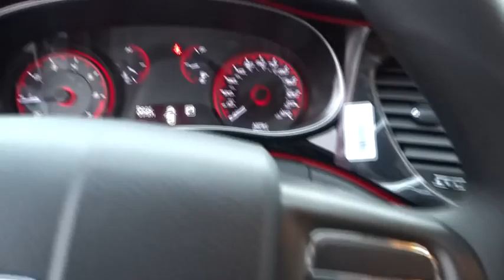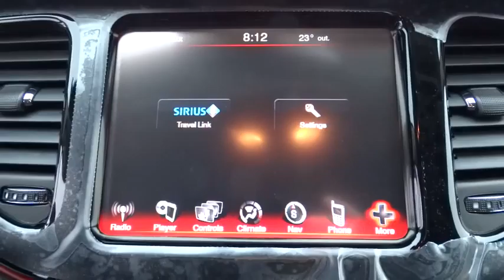2015 Dodge Dart Bourbonnais, Kankakee, Chicago, Joliet, Orland Park, IL 5403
2015 Dodge Dart

Taylor CDJR
1497 Illinois 50